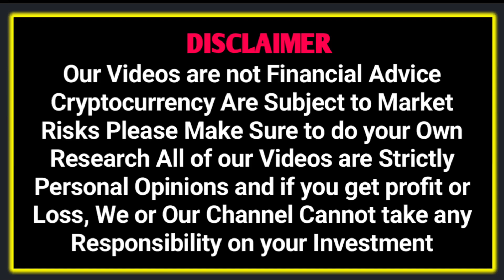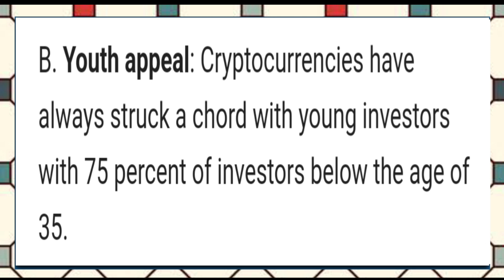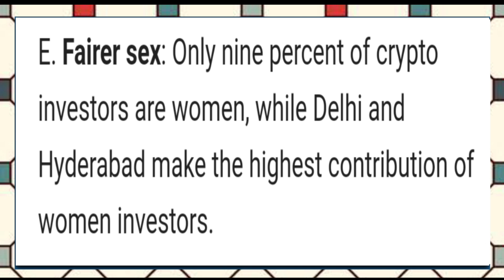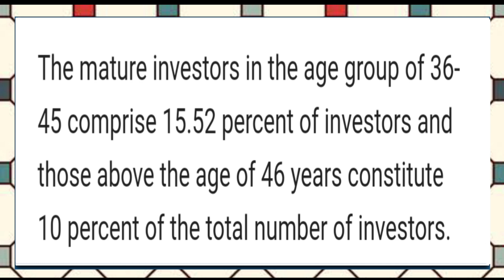52% Investors Invest This 8 Coins 🔥 How many crypto holders in India 🏆 When will Start ADA Bullrun